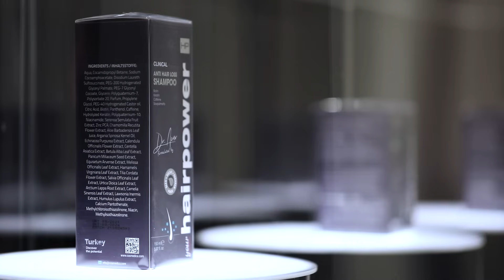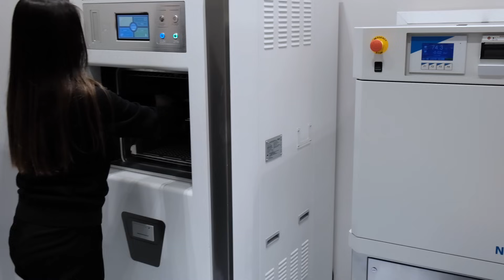Cosmedica's new hair transplant clinic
Our clinic is renewed to serve you better. We are excited to welcome you with our friendly staff, professional team and fully-fledged equipment and operating rooms.

🏨 Cosmedica Sapphire-FUE Hair Transplant Turkey-Istanbul.

About Us

At Cosmedica Clinic, in Turkey, you will surrounded with professional care and will receive a treatment with the most modern hair transplant techniques and instruments. The cutting-edge techniques such as the FUE Sapphire and DHI Sapphire, and the world’s first automated handheld hair transplantation incision device invented by Dr. Levent Acar, are used at Cosmedica Clinic.